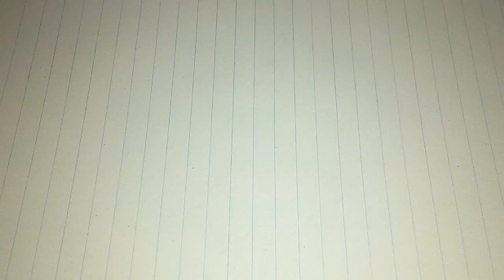สอนวาดรูปอนิเมะ ผู้หญิงง่ายๆ - สาวนักเรียนญี่ปุ่น Ep. 70 | How To draw anime girl